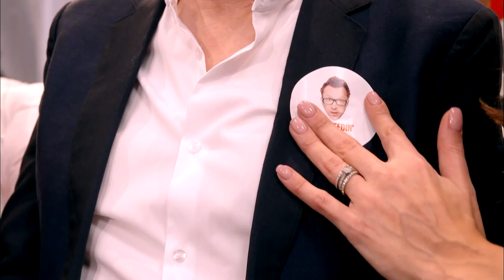Glenda creates some amazing merch for our judges! | Week 1 | Ireland's Got Mór Talent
Glenda found out that the only judge to have their own merchandise was Michelle, so she put her artistic skills to the test to whip the rest of them up of their own pieces.